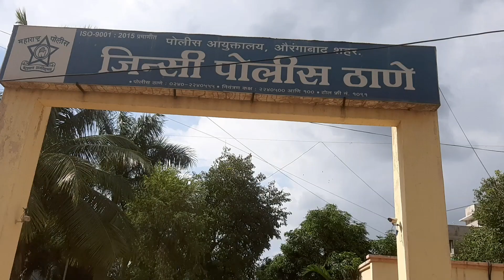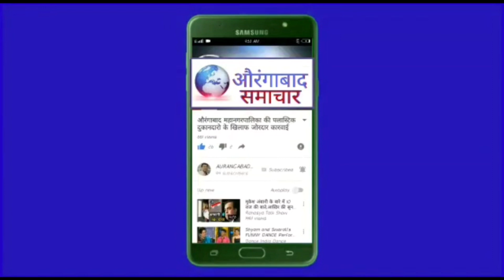शहर के मशहुर क्रिकेटर हबीब के ज़सबे को सलाम आज जन्मदिन के अवसर पर जीन्सी पोलीस थाने को किया सँनिटायझर